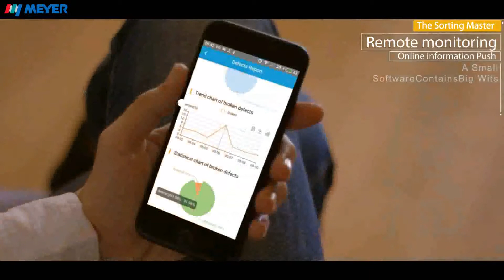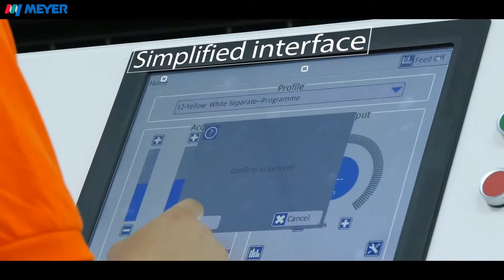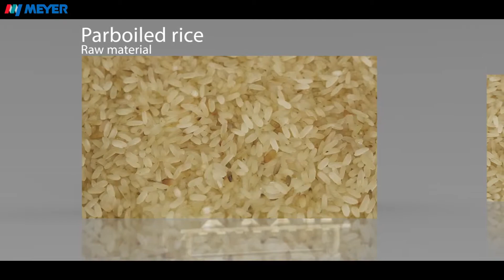DREAM Series Rice Color Sorter /Seleccionadora para Arroz